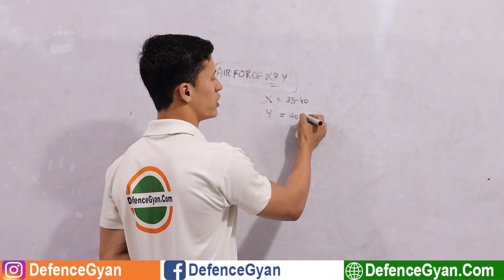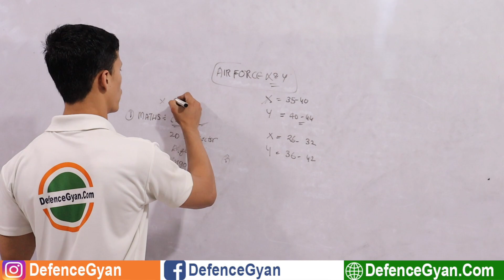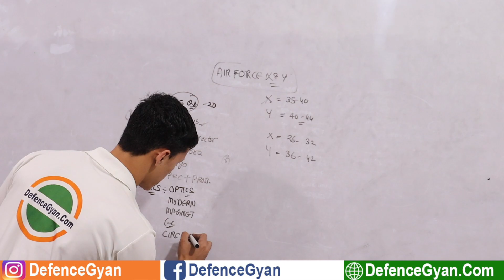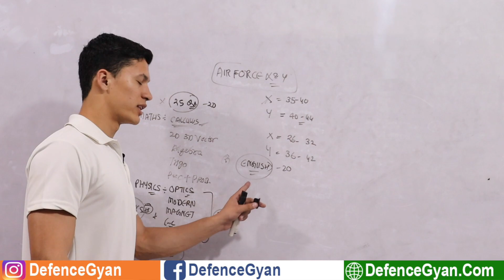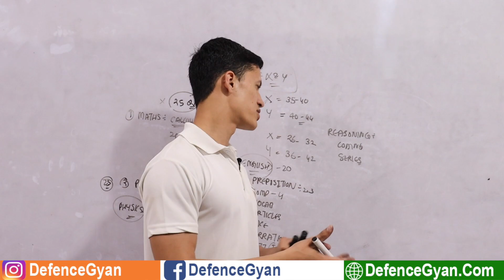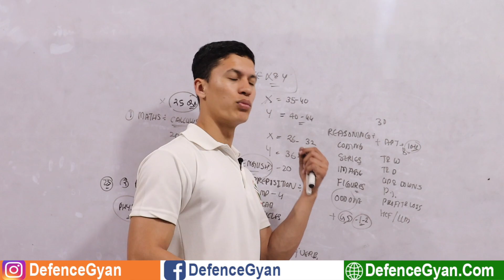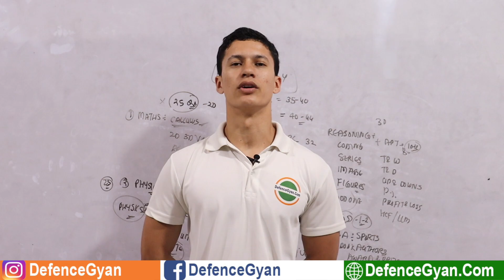How to Prepare for Indian Air force X Y Group Written Exam Test with Coaching Or Institute ?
Strategy to Crack Airforce Group X & Y Exam in First Attempt - X Y Group 2020 Preparation Tips | India Best Air Force X and Y Group Coaching - Defence Gyan.

KD Education
D427A (Ground Floor), K D Chowk, Behind Goyal sons( Near Ramphal Chowk), Dwarka Sector7,New Delhi-110075
Nearest Metro Station Dwarka Sector 9/Palam.

-SUPPORT US-

                                Team “DefenceGyan.com”